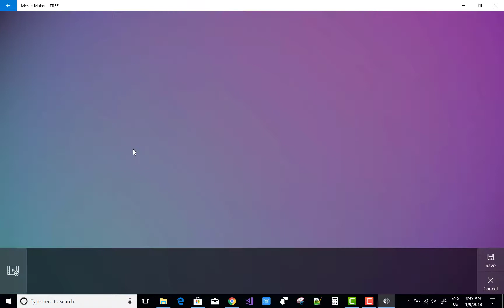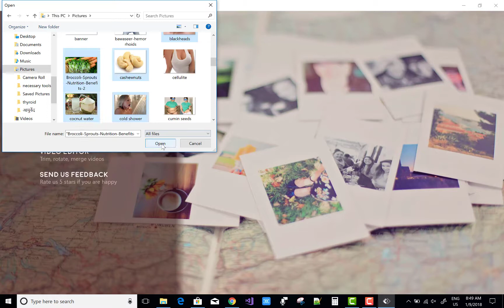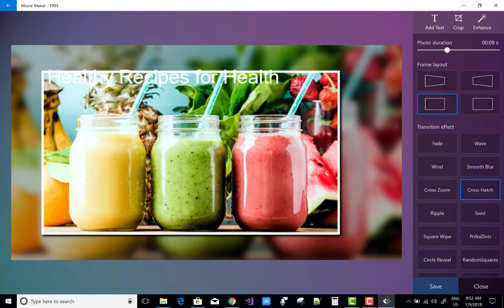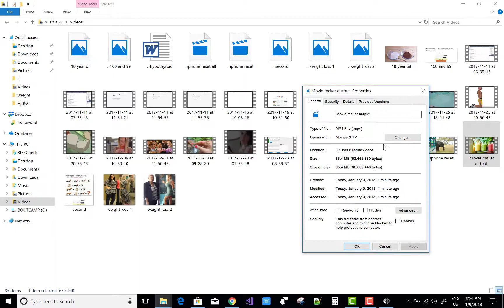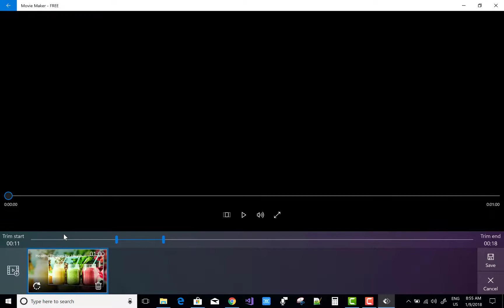Free Download Movie Maker in windows 10, how to use it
Using This link you can free download Movie Maker for windows 10 from your store.